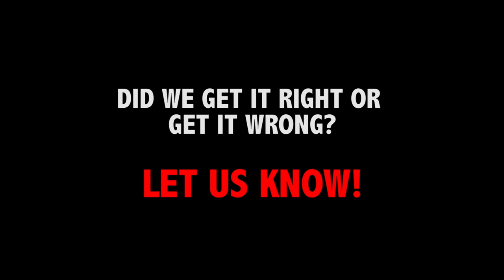St Kilda's Possible Round One Lineup (2016)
We've had another crack at who we think will line up for St Kilda in round one - this time, in video form! Let us know what you think of our choices (keep it civil!) and also let us know if you would like to see more video content this year.

POSSIBLE LINEUP:

FB: Sam Gilbert, Sean Dempster, Sam Fisher
HB: Jarryn Geary, Dylan Roberton, Shane Savage
C:Jack Newnes, David Armitage, Leigh Montagna
HF: Luke Dunstan, Nick Riewoldt, Jack Billings
FF: Jack Lonie, Josh Bruce, Jack Sinclair
R: Billy Longer, Jack Steven, Mav Weller
INT: Hugh Goddard, Jimmy Webster, Paddy McCartin, Nathan Freeman
E: Tom Hickey, Seb Ross, Darren Minchington

Song: "Rap Rock Is Dead" by TeknoAXE